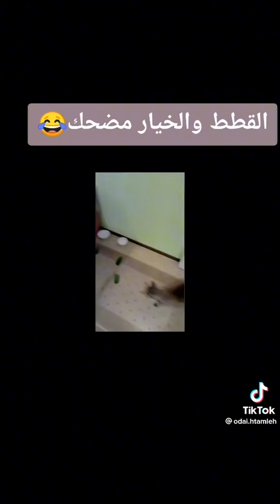سلسلة مقاطع قطط٤